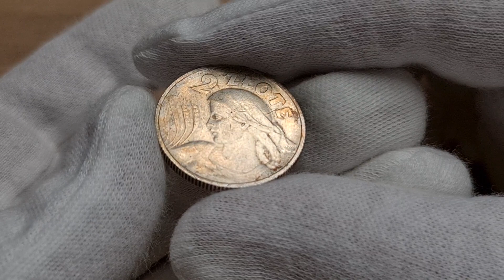Aukcja 17 poz.3393